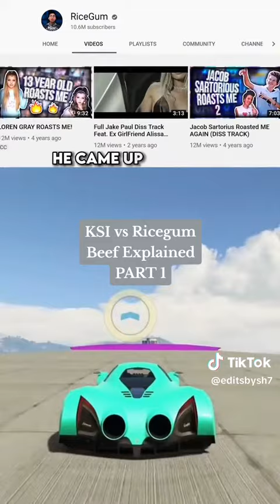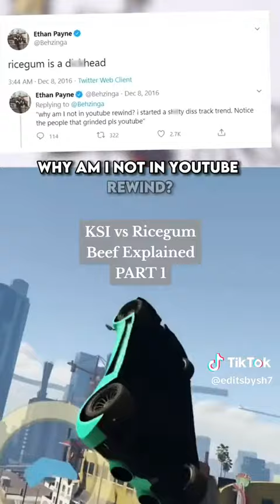fyp fyp foryou tiktok capcut stitch parati trend - rwu short trending fyp reels reel f